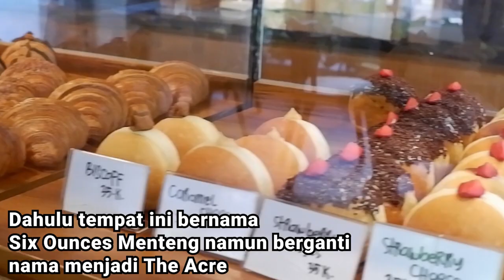TEMPAT NONGKRONG DI JAKARTA | CAFE AESTHETIC DAN KEREN | SIX OUNCES THE ACRE MENTENG JAKARTA PUSAT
Tempat nongkrong di Jakarta | Cafe aesthetic, keren, dan instagramable. Six ounces, the Acre Menteng Jakarta Pusat. Tempat ngopi instagramable dengan nuansa Bali. Tersedia private room dan outdoor.

Lokasi : Six Ounces Coffee Menteng
Alamat : Jl. HOS. Cokroaminoto No.100, RT.2/RW.5, Menteng, Kec. Menteng, Kota Jakarta Pusat
Jam buka : Senin - Jumat, 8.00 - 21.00

Happy watching!! 🥰